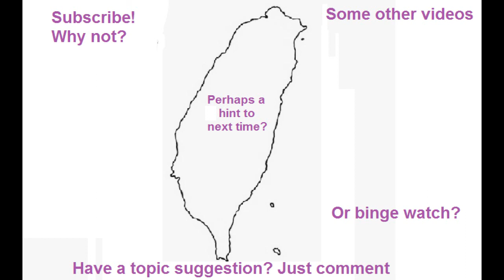Quick Update for May 2017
Greetings everybody, apolagies for my absence but it will have to go on for a little bit longer, this video should help explain everything.